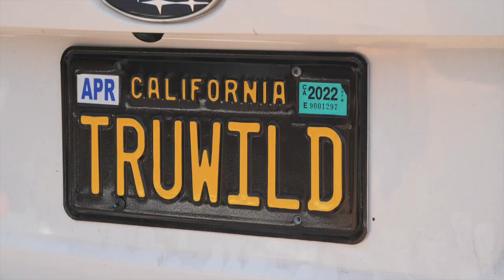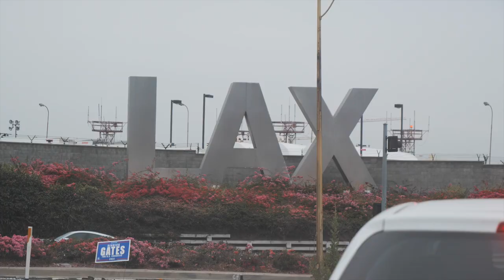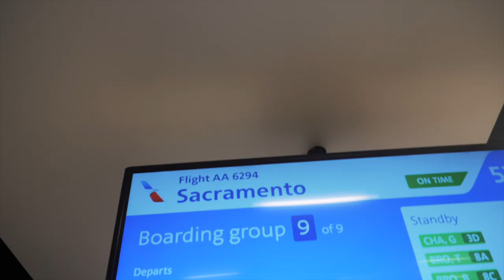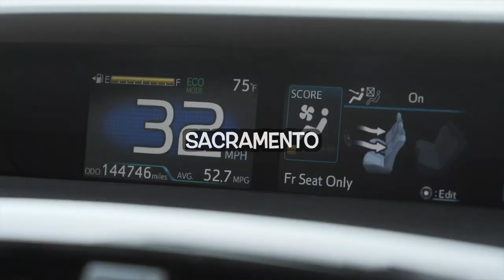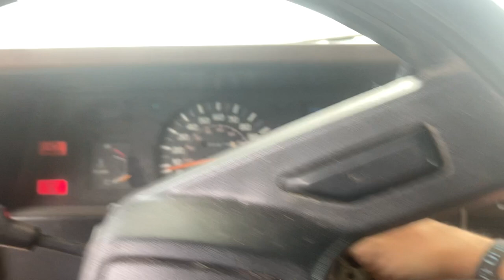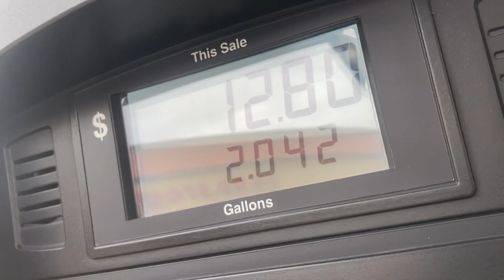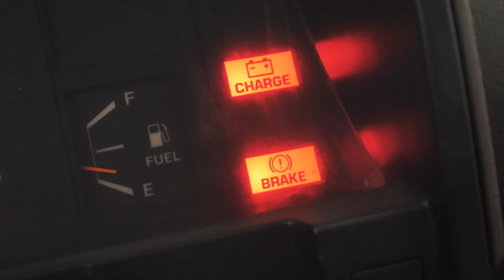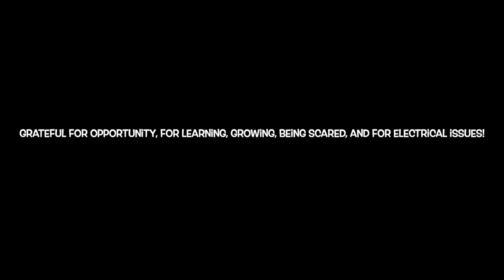It’s Time To SNOWBOARD!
The time of year has come! Stoked to score some fun beach break waves before packing up and heading north to the mountains! Bit of a hiccup on our way to fins snow, and secure the summer snowboarding dream but nothing we havnt been able to handle before! The summer snowboarding dream is on! YEWWW!! - C Dub #1155 06/01-02/22

EVERYTHING ELSE IS IN THIS LINK!

FAN MAIL |
Casey Willax
10050 Bridge St
POBOX 1599
ERIK ANDERSON - Eddie Murphy